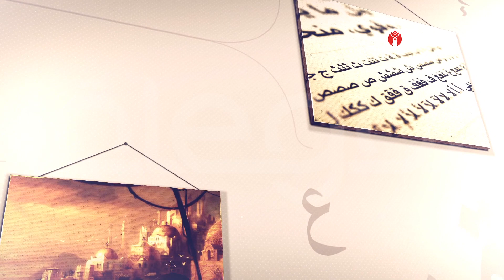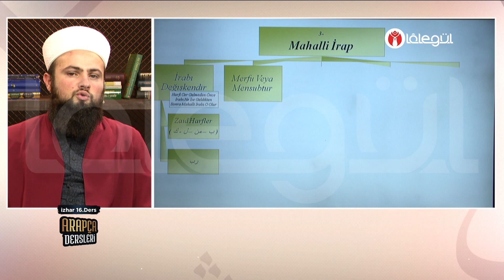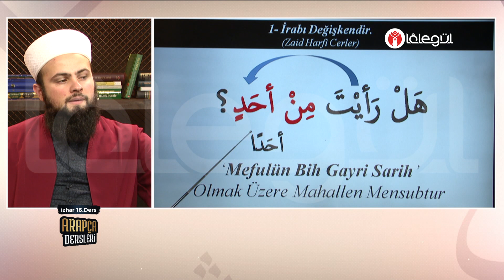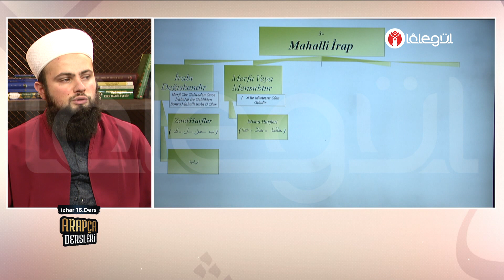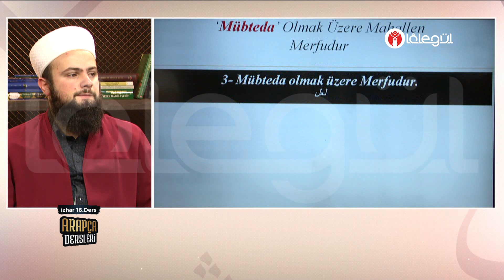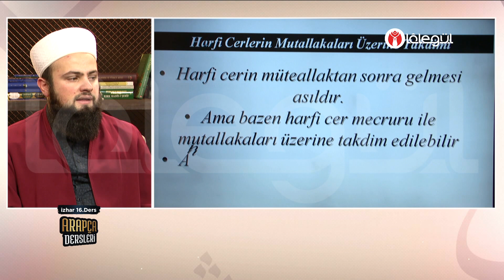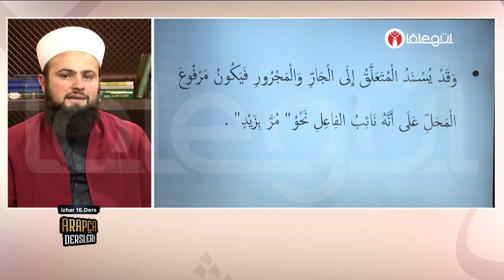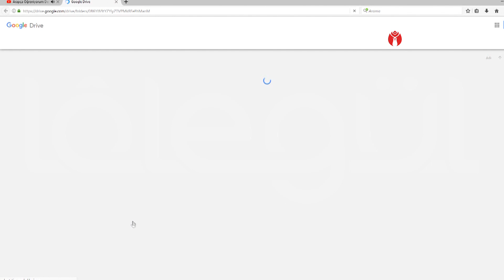Arapça Dersleri Ders 16 (İzhar - Harfi Cerlerin 3. konusu -Mahalli İrab) Lâlegül TV